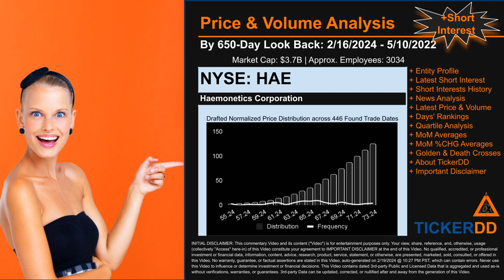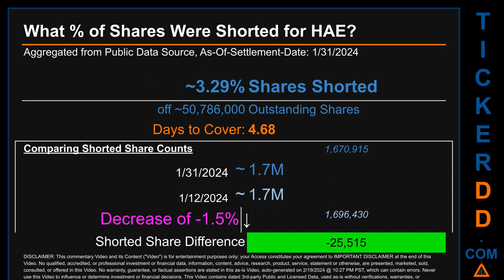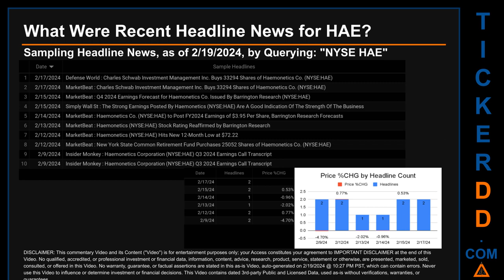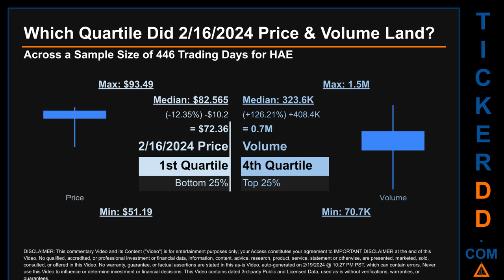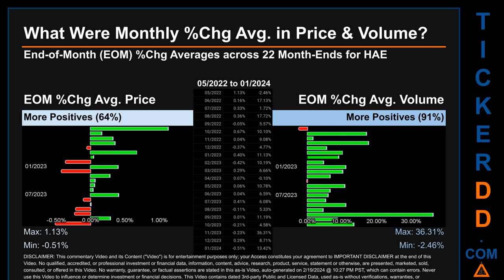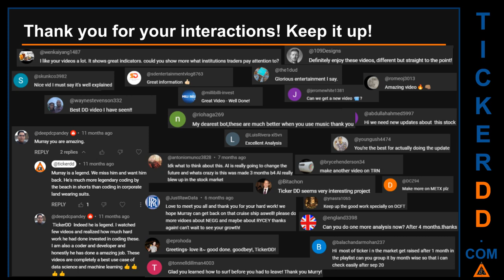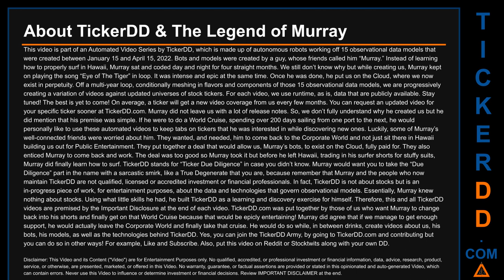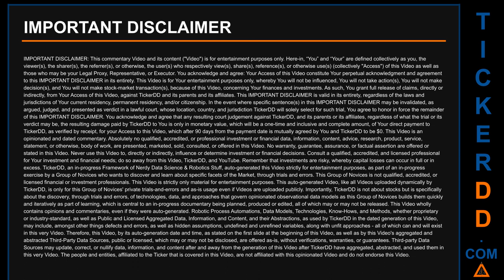What is Short Interest for HAE HAE Price HAE Volume Analysis Latest News for $HAE